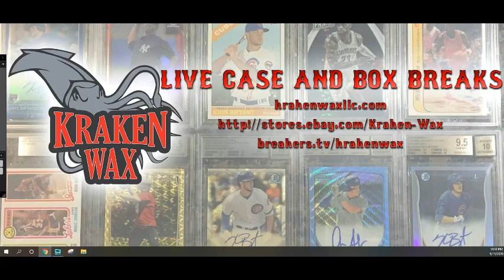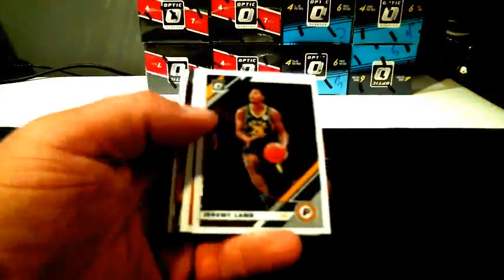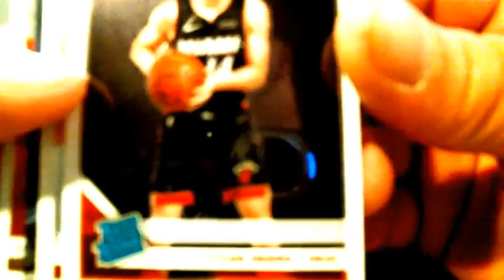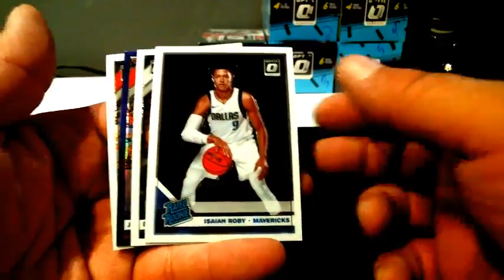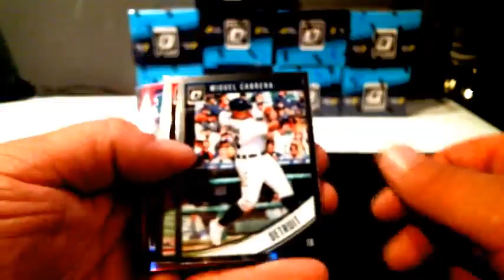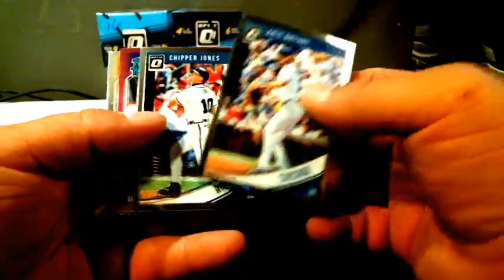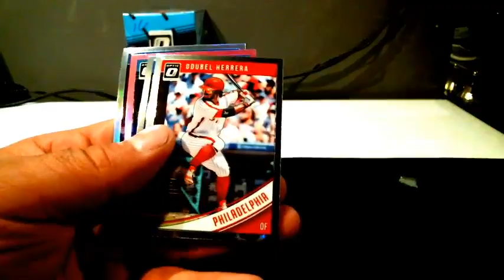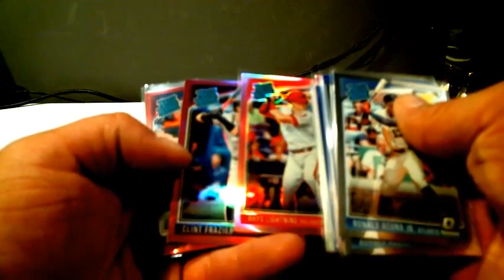2019-20 Optic Bask Blaster 10 Box #13 & 2018 Optic Baseball Blaster 10x Break #2